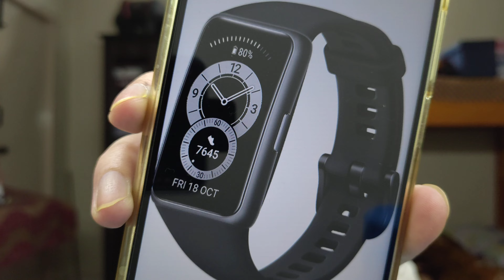Noise ColorFit Ultra VS Huawei Band 6 / Honor Comparison Review - Best SmartWatch under 5000 rs ?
Noise Ultra

Huawei Band 6

Honor Band 6

Amazon Fashion Store

Fire TV Stick Lite

Fire TV Stick HD 2021